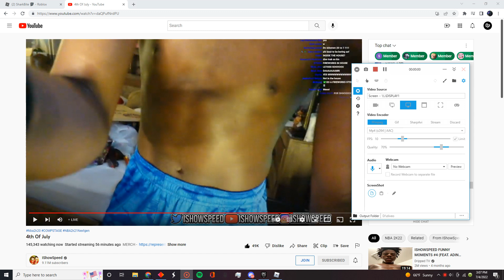i show speed firework accident